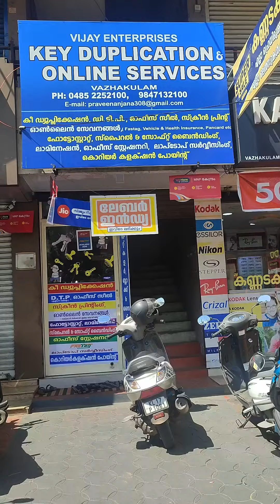VIJAY ENTERPRISES |MANJALLOOR |VAZHAKKULAM |MUVATTUPUZHA | ERNAKULAM PH: 04852252100